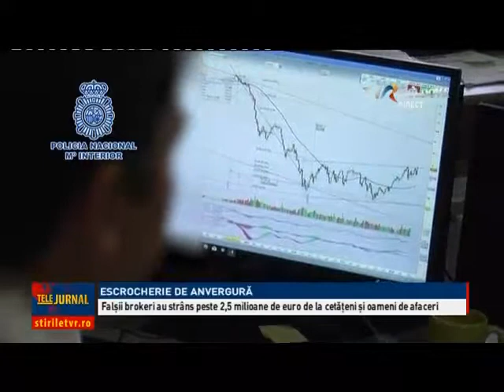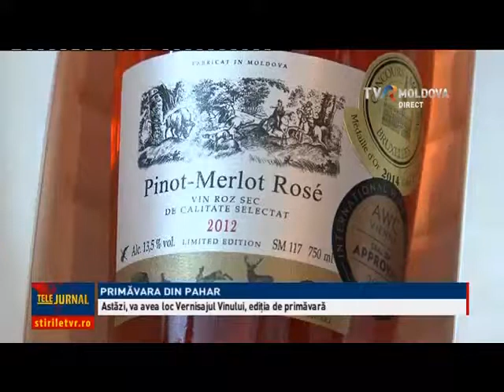Telejurnalul orei 13:00/ 20.04.2018